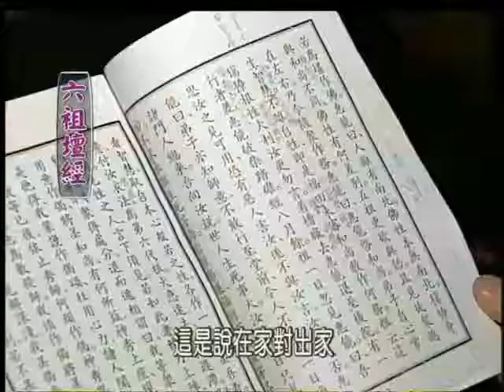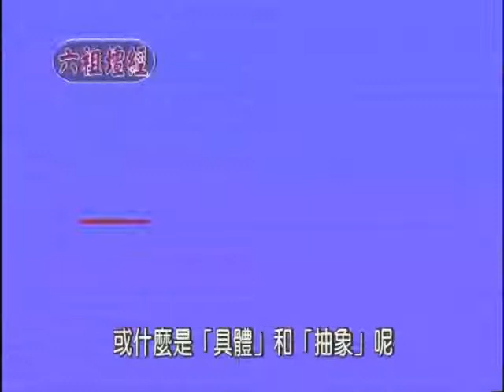六祖法寶壇經義解 09 成觀法師主講